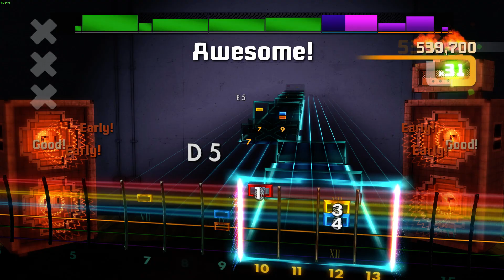Gojimaji-P ft. Lon - Fukkireta (ゴジマジP ft. ろん - 吹っ切れた) | Rocksmith 2014 Cover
Damn you Rocksmith for not picking up the ending, robbing me of a platinum. Second full attempt at this song though, as Shadowplay didn't have any audio the first time, hence the previous score/medal.